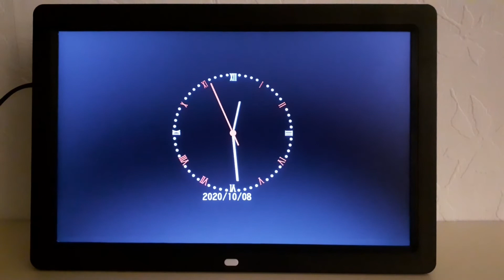Coffee Break #6 Introducing Scenescapeshop Motion Picture Frames!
Enjoy! Stay til the end, I love that last few minutes!

- all my work is on sale here

- support me & get exclusive benefits including your choice of prints sent to you every other month!

Music: Crispy Days by Lupus Nocte and Fields of Moab by They Dream By Day